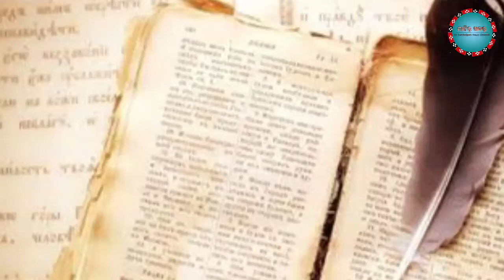ସାହିତ୍ୟର ଗଲି //sahiyar gali//saadat hassan manto